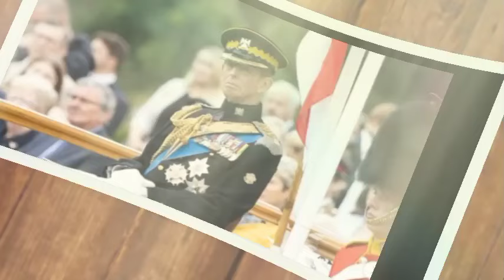I QUIT!🛑 FURIOUS Duke of Kent QUIT ROYAL DUTIES after king Charles huge disrespect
The Duke of Kent retires as Colonel of the Scots Guards and is replaced by the Duke of Edinburgh.

The Duke of Kent is stepping down as Colonel of the Scots Guards in his 50th year in the role.

The Duke, now 88, will be replaced by the Duke of Edinburgh.

Change comes on April 14, 2024 when the Duke of Kent attends the regiment's annual Black Sunday events in London. Black Sunday is the annual Remembrance Day of the Scots Guards.

The Duke will attend a memorial mass in the Guards Chapel at Wellington Barracks.

Then, half a century after becoming colonel, he will salute for the last time at a Scots Guards parade.

The Scots Guards are one of five foot guards regiments within the Home Division of the British Army. They played important roles in some of the largest military battles in British history including the Battle of Waterloo.

As he prepared to step down, the Duke of Kent said: “Serving as Colonel of the Scots Guards since 1974, the longest anyone has served in that position, has been a true honor and will forever fill me with great joy.” During those years, I witnessed the work of the Scots Guards in times of peace and war and witnessed their bravery, selfless bravery and devotion to duty.

“To my colleagues in the Scots Guards, I am very proud to serve you all. I am delighted that His Royal Highness The Duke of Edinburgh will continue to support everything you do and work to preserve your great heritage.

The new Colonel, The Duke of Edinburgh, said: “The Duke of Kent was an exceptional Colonel of the Scots Guards. Quite apart from his depth of knowledge and keen understanding of the Regiment and all those who serve, past and present, he was a passionate and tireless advocate.

“It is a great honor for His Majesty to ask you to serve as the next Colonel and to entrust him with it. However, I accept this with a degree of trepidation because I will undoubtedly be measured against the tremendous record and reputation of my predecessor. I can only promise to do "My best effort."

Tributes to the Duke of Kent also came from Lieutenant Colonel of the Scots Guards, Colonel JDK Lisk, who said: “The Duke of Kent was at the head of the Scots Guards for fifty years. He is the only Colonel most of us have ever known. He was a constant in a rapidly changing world. His loyalty was The regiment and its selfless commitment to the country is an example to us all.

Queen Elizabeth II personally intervened to ensure the safety of her cousin, the Duke of Kent, after information emerged that the IRA was planning to kidnap him. The Duke was sent to Northern Ireland with the Royal Scots Grays in 1971. However, the former Prime Minister of Northern Ireland,